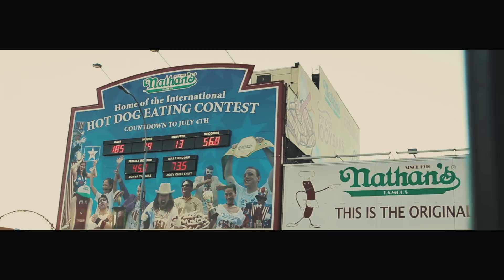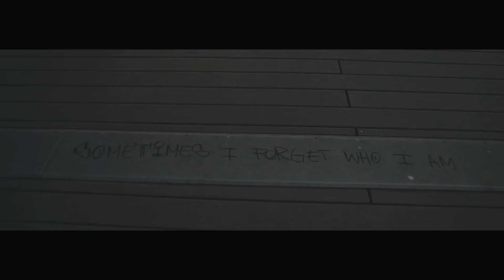FR∆CT∆E - IMADNV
I migliori anni della nostra vita
In coda nei fast food come carne da macello
Come stadi abbandonati senza maglie né tifosi
Come fuochi d’artificio che non sono mai esplosi
Come labirinti senza via d’uscita
Come bolidi in picchiata fino a quando non ti schianti
Come mine antiuomo da tenere in mezzo ai denti

Io voglio solo qualcosa di mio
Qualcosa da salvare che sia bello da far male
Qualcosa da salvare che che sia bello

Sono fermi in coda sulla tangenziale
Sono dei parcheggi vuoti in un centro commerciale
Sono cani abbandonati lungo i bordi delle strade
Sono treni cancellati, cartoline mai spedite
Sono pratiche archiviate in scaffali già riempiti
Sono tutte le parole rimaste nella gola
Quando era tardi per aver coraggio

Qualcosa da salvare che che sia bello da far male

Non c'è niente da perdere
Fra poco è giorno sopra la città
Un'altra ferita si chiude da sé

IMADNV è una citazione del capolavoro omonimo di Renato Zero, sebbene inversamente proporzionale al suo significato.
È una canzone che parla di noi oggi: del nostro senso di smarrimento ma anche della voglia di riscatto. L'umanità senza filtri nelle sue espressioni più sincere è ciò che si racconta nel video girato a New York, con la videocamera immersa in un oceano di persone pieno di speranze e contraddizioni. Questo non è un brano che vuole piangersi addosso, anzi, preferirebbe essere una corsa disintossicante o un pianto liberatorio.

DIRETTO DA: Francesco Lurgo
SCRITTO E PRODOTTO DA: Paolo Caruccio